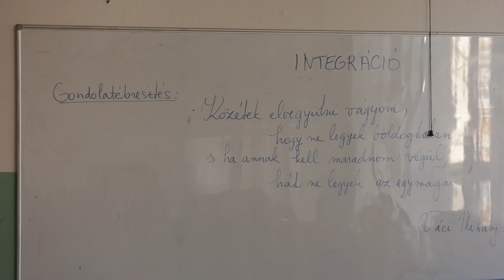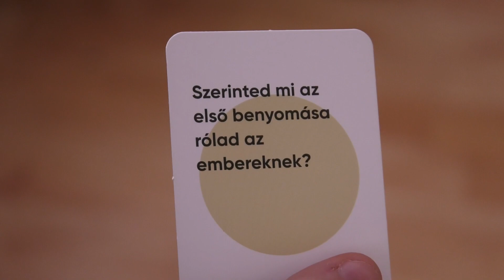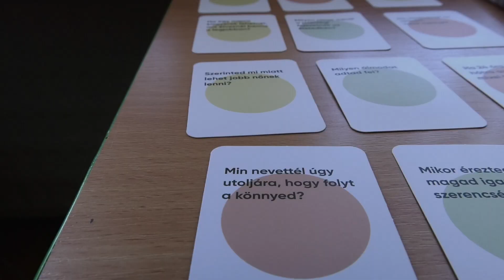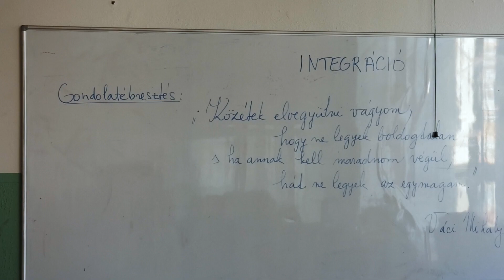Mizu van? Prevenciós program serdülőknek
A Both Anikó mentálhigiénés szakember által kidolgozott MIZUVAN - prevenciós program célja elsősorban a gyerekek (serdülők) mentális egészségének védelme és megőrzése. Ez a program iskolai szakkör keretén belül valósul meg interaktív formában.

A fiatalok az interaktív iskolai foglalkozásokon arra összpontosítanak, hogy megelőzzék a lehetséges sérüléseket, az esetleges kialakulás esetén pedig közösen feldolgozzák az elmúlt nehéz időszak mentális kihívásait.

A foglalkozások különböző játékok, csoportos feladatok, projektkészítés formájában zajlanak, egy már kipróbált módszer segítségével, ahol a könyvek, vagy elolvasott részletek nyújtanak alapot a meghatározott témakörhöz. Az átfogó témaköröket szintén közösen választják meg: ezek széles spektrumban mozognak a barátságtól kezdve a megfelelő önértékelésig.
Az interaktív foglalkozás elősegíti, hogy a felmerülő lelki problémák, sérülések az adott helyzetgyakorlatokkal, szituációs játékokkal, biblioterápiával és hatékony témavezetéssel legyenek orvosolva, ahol a csoport megtartó ereje bámulatos változásokat eredményez a problémás területeken.